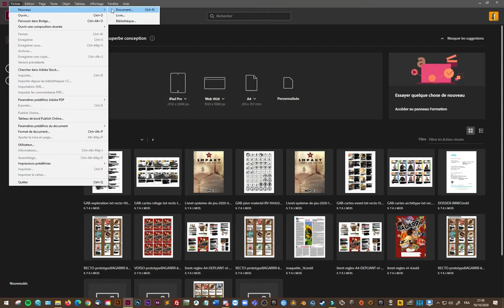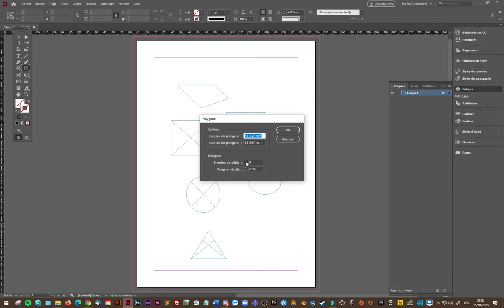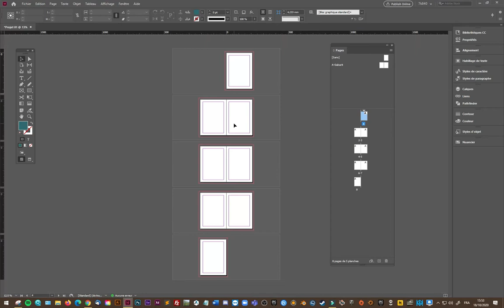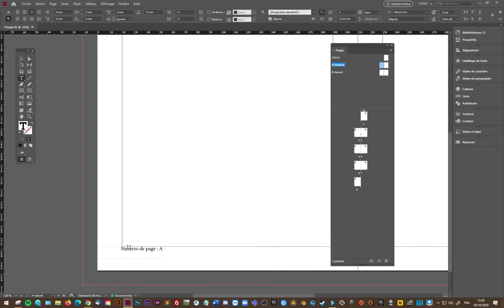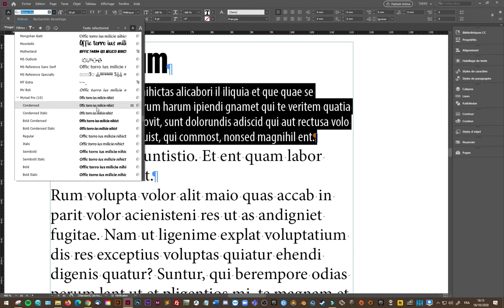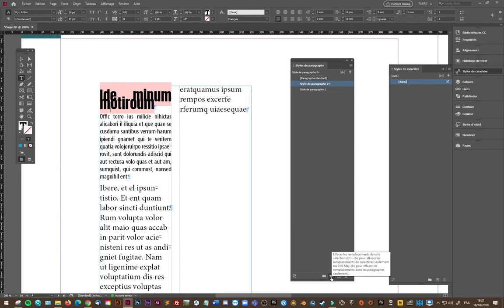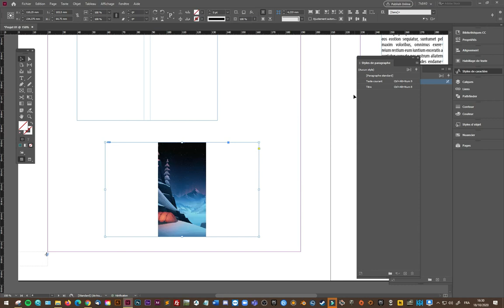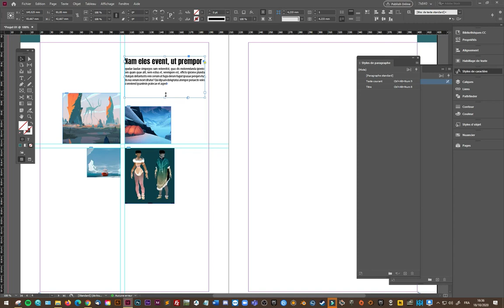LAGARDE - Brassart - InDesign - Partie 1 - Les fondamentaux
Les fondamentaux d'InDesign :
00:00 Créer un nouveau document
06:10 Création de formes vectorielles
10:26 Nuanciers et notion de couleur
13:50 Pages, gabarits et blocs texte
32:59 Style de Paragraphe
40:59 Import d'images